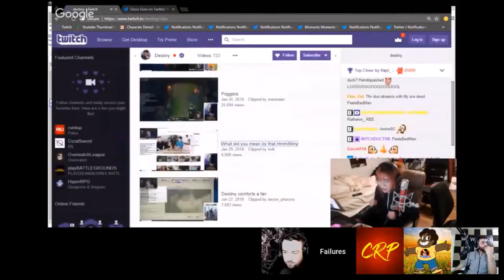Warski Live - Jim hears about Adams Wailing Wall tricks (Destiny Call-out) [ 2018-02-01 ]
Notes: Jim goes on Warski Live, Enjoy!
By: Mister Metokur , Andy Warski , JF , Failure , CRP
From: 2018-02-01